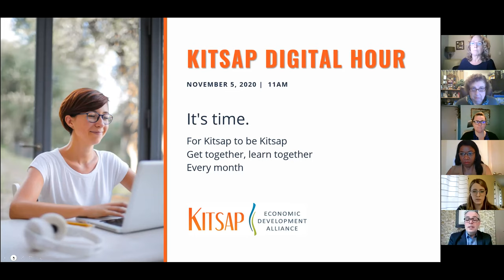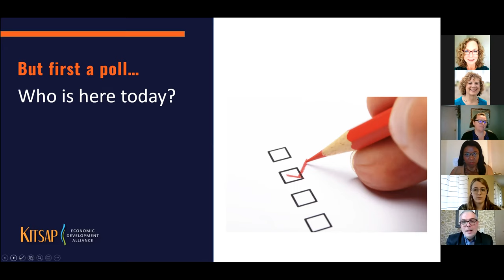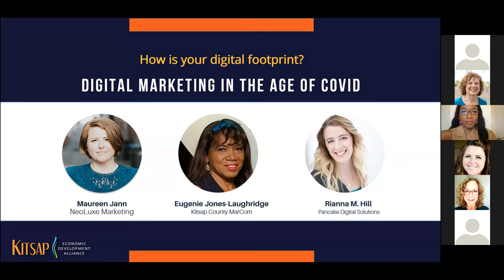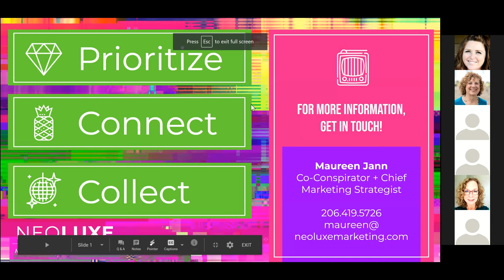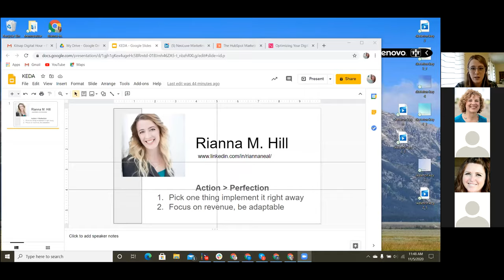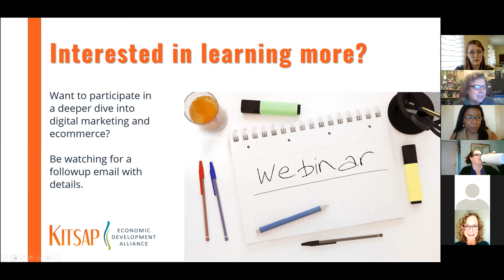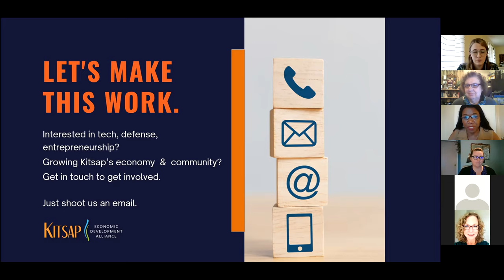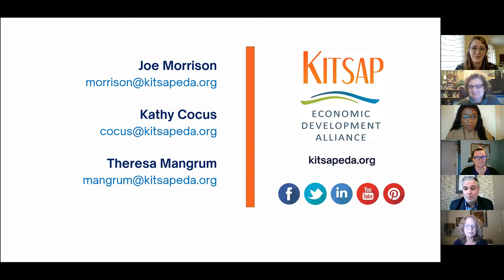Kitsap Digital Hour - Nov 2020: Digital Marketing in the Age of COVID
Part 1: Congressman Derek Kilmer shares insights on the HEROES Act and potential compromises in the coming year. Part 2: Three Kitsap marketing professions tips and basic strategy for digital marketing during COVID. Eugenie Jones, Kitsap County MarCom; Maureen Jann, Neoluxe Marketing and Rianna M. Hill, Pancake Digital Solutions